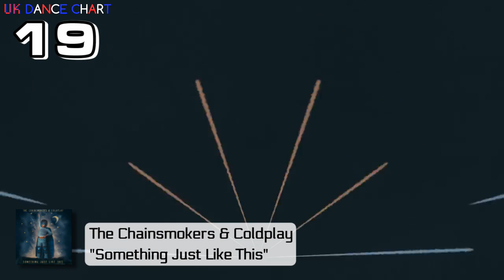🇬🇧 UK DANCE CHART TOP 40 (21/02/2020)